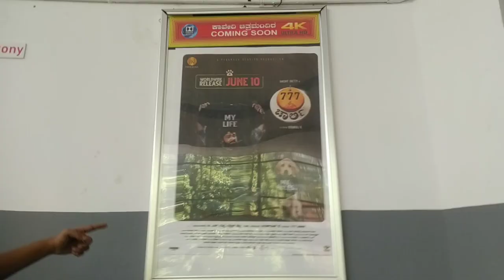I travelled all the way to Bangalore to watch 777 Charlie | Rakshit Shetty @Paramvah Studios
I travelled all the way to Bangalore to watch 777 Charlie with my subscribers